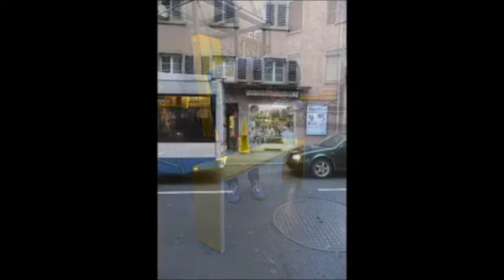BaBeL Gewerbe Weihnachtsaktion 2016